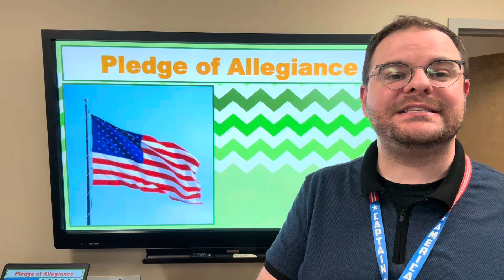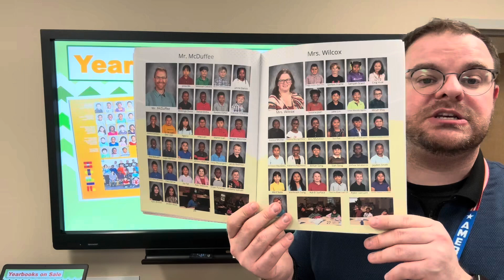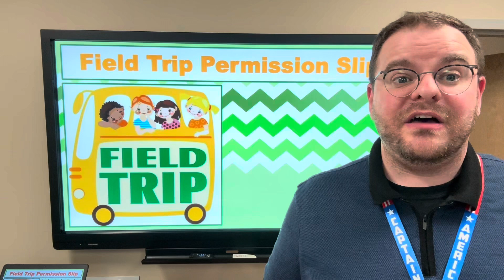WVES Announcements for Thursday, March 7, 2024